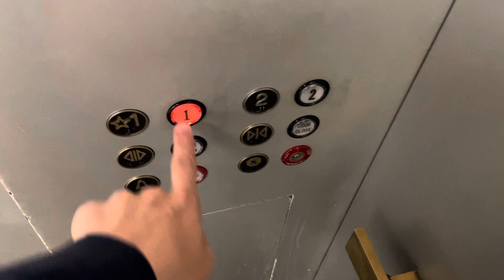Montgomery Hydraulic Elevator @ Macy’s Fox River Mall Appleton WI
(10/06/2022)

Installed 1991